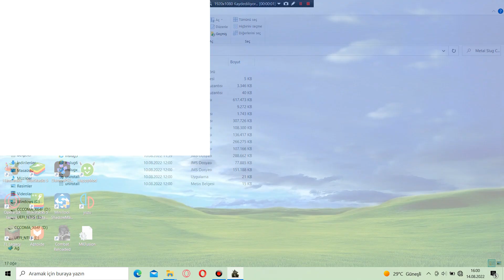Metal Slug Complete PC - Metal Slug 3 Mission 5 (Easy)